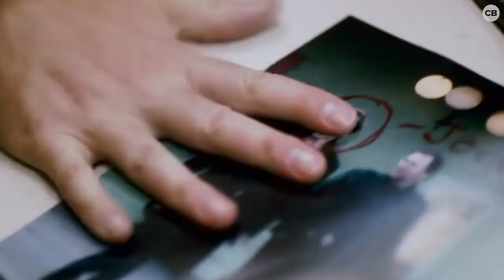10 Best ComicBook Movies to Binge on HULU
Crazy times we’re in right now but thankfully, we’ve got a TON of comic book movies to keep us busy no matter what streaming service you’re signed up for! Today we're scrolling through Hulu!